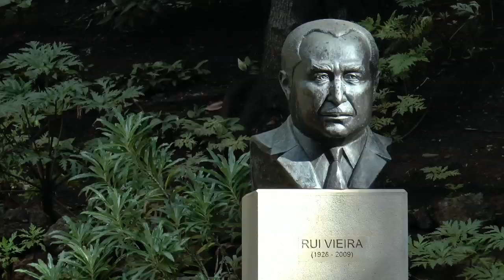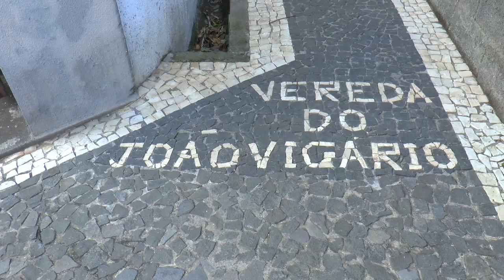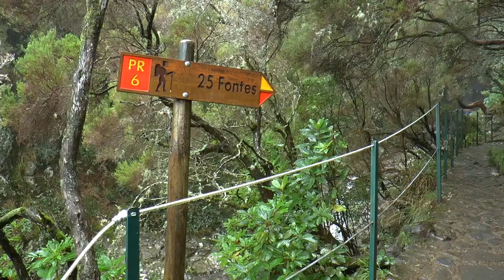Madeira - Blumeninsel im Atlantik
Funchal, Monte, Camaro de Lobos, Porto Moniz, Lourenco, Levadawege, Dorfverbindungswege,